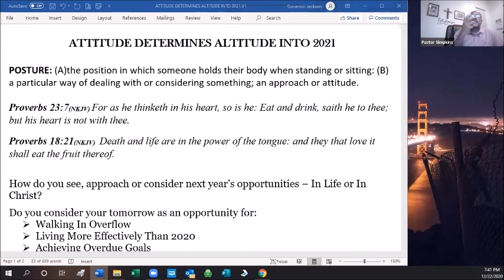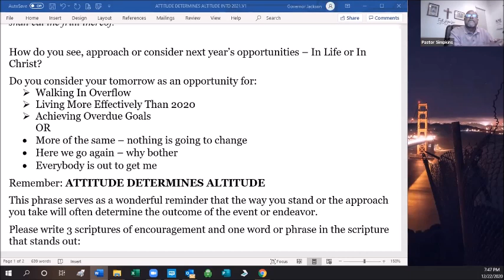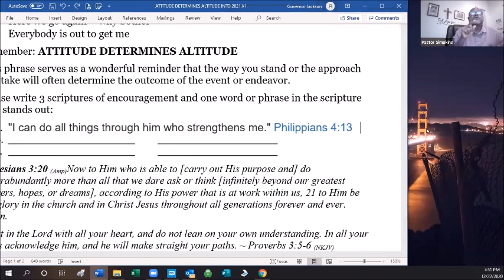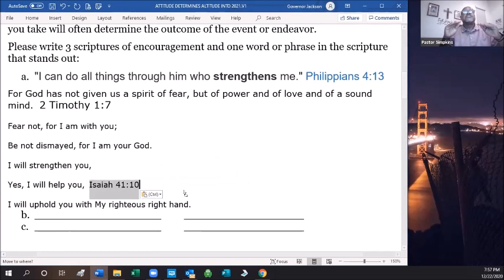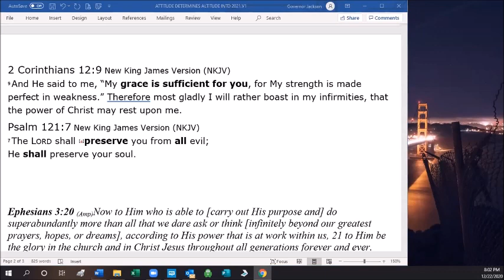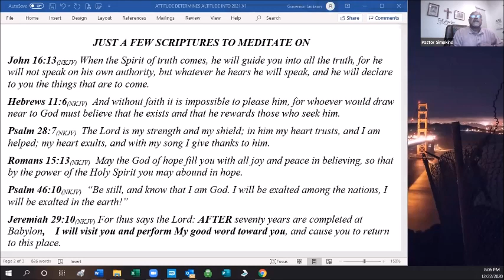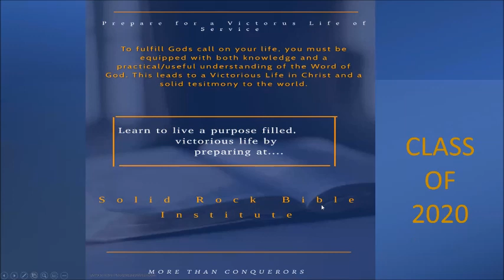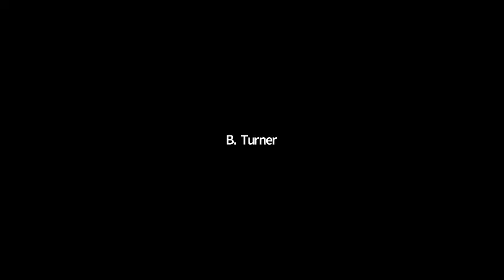Bible Study 12 22 2020